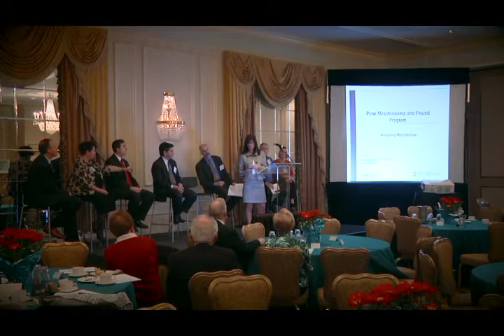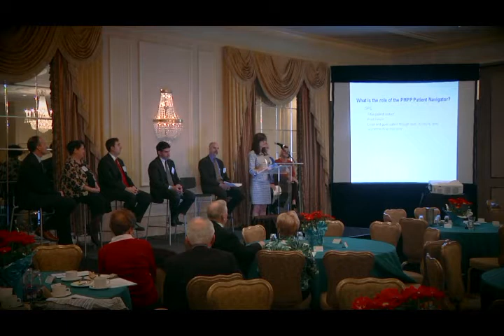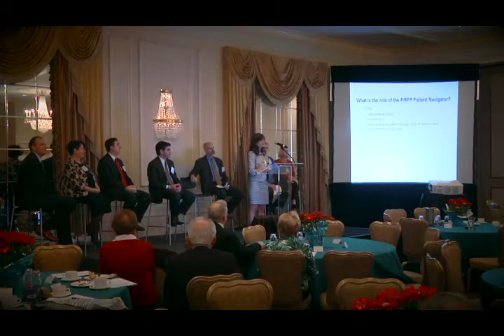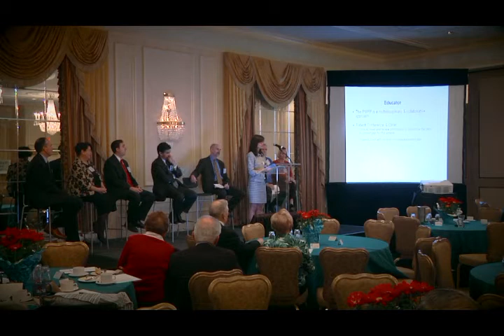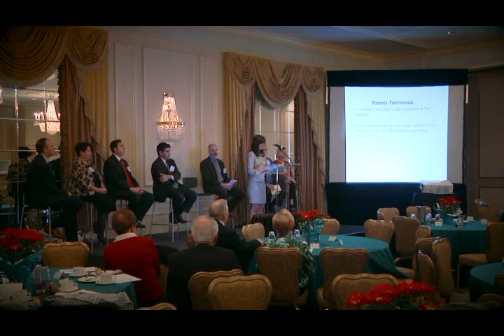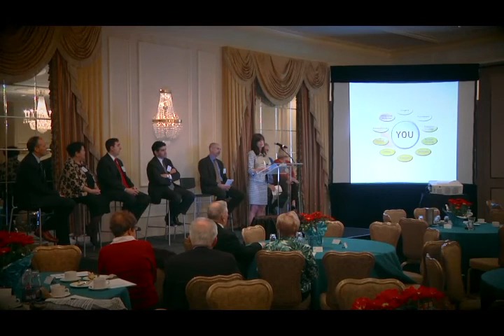Navigating Mesothelioma Treatment: The Role of the Patient Navigator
Karen Mudrick discusses the role of patient navigator in the Penn Mesothelioma and Pleural Program at the 2012 Focus on Mesothelioma Conference.